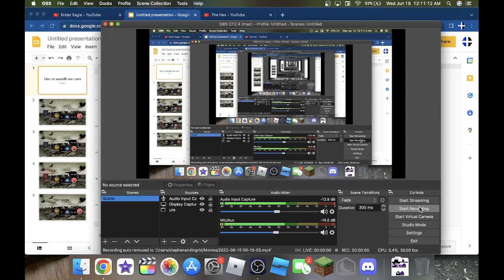The War.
Victory.